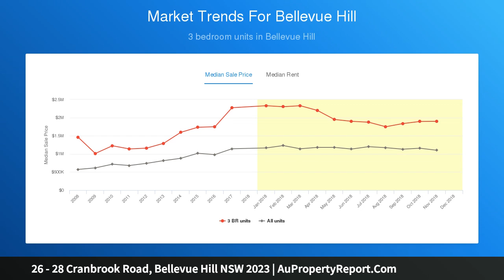26 - 28 Cranbrook Road, Bellevue Hill NSW 2023 | AuPropertyReport.Com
26 - 28 Cranbrook Road, Bellevue Hill NSW 2023
Property Type: house
Bedrooms: 6
Bathrooms: 6
Car Space: 3
Magnificent Family Home Rich in Elegance and Pedigree with Sweeping Harbour Views